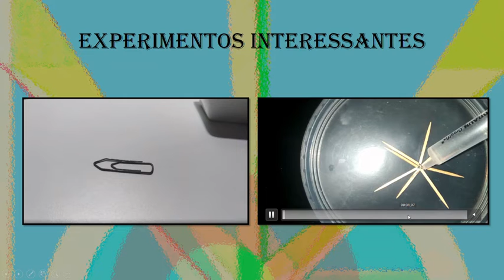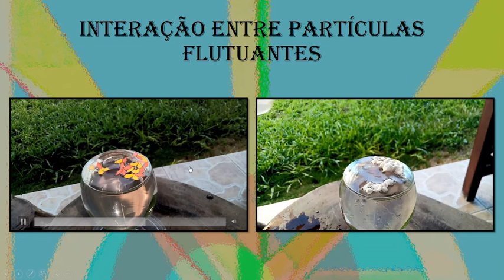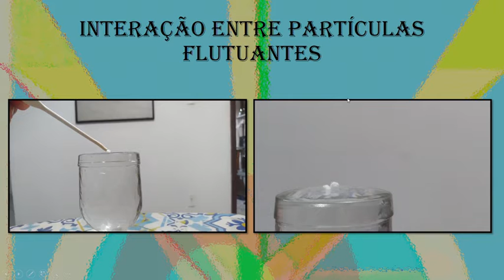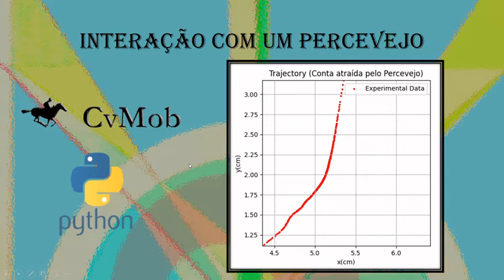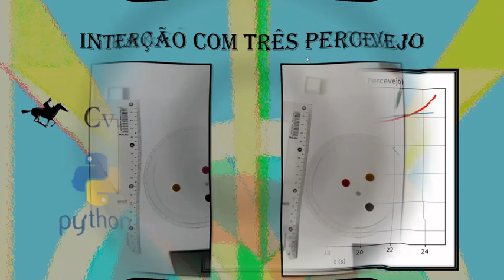Experimentos envolvendo o Efeito de Tensão Superficial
Neste vídeo, são apresentados alguns experimentos de fácil reprodução e baixo custo. Espero que ele possa ser útil para alunos que estejam interessados em sua reprodução e para professores que buscam formas de ilustrar o efeito de tensão superficial.